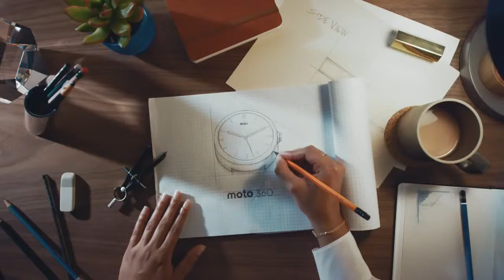Motorola Moto 360 Smart Watch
Het design van de zilverkleurige Moto 360 is erg indrukwekkend. Naast de unieke ronde vorm is het horloge gemaakt van een combinatie van metaal, glas en een luxe grijskleurige lederen band.

De watch is tevens kras- en waterbestendig. Op de zijkant van de watch bevindt zich een knop om het scherm actief te zetten en omdat het scherm met de gebruiker mee draait is dit horloge perfect voor zowel rechts- als linkshandigen.
Het ronde display van de Moto 360 is uniek in zijn soort en dankzij de lichtsensor verbruikt het horloge minder energie dan andere smart watches. De helderheid van het ronde beeldscherm wordt automatisch bijgesteld. Daarnaast is er een mogelijkheid om het schermpje altijd aan te laten staan zodat het mogelijk is de tijd te bekijken zonder eerst op een knopje te drukken. De gadget gaat ongeveer één tot twee dagen mee met een volle acculading en kan eenvoudig draadloos worden opgeladen.